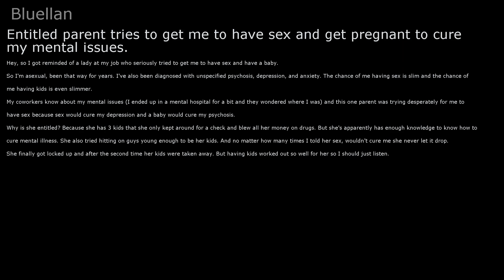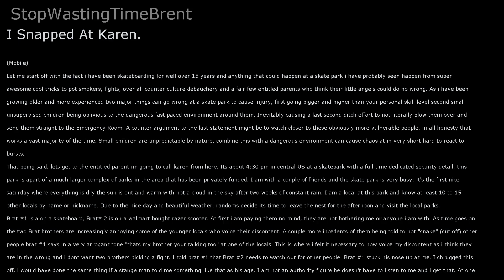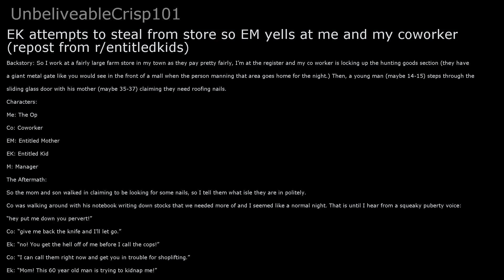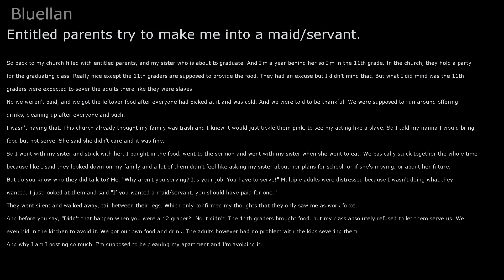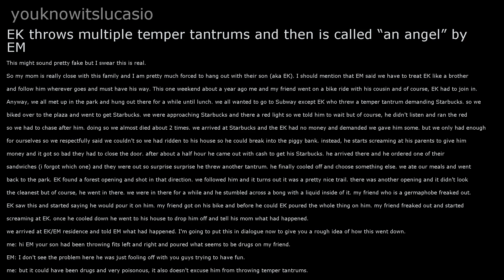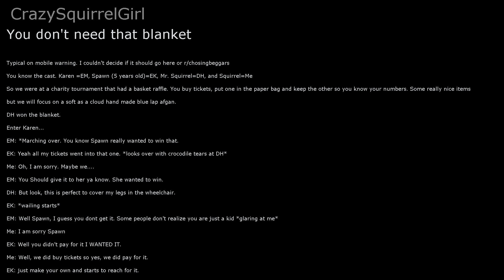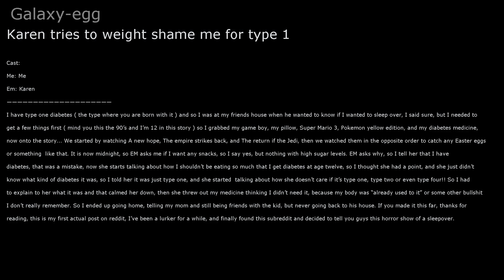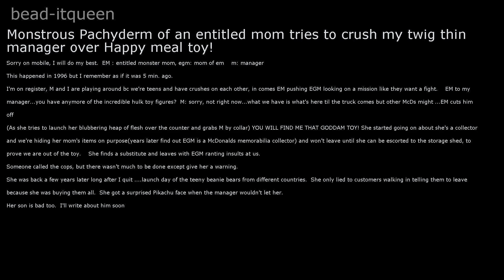r/EntitledParents Episode 41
Hey guys, today we'll be looking at r/EntitledParents. I hope you enjoy!